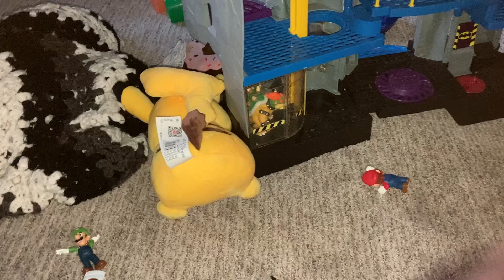Man in the truck gameplay part 2